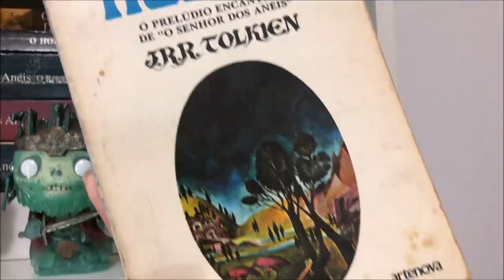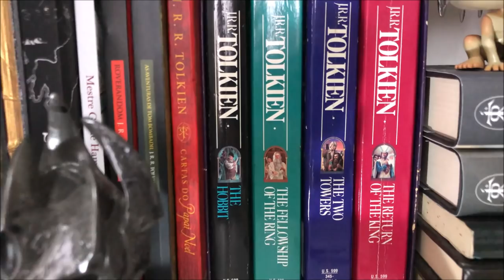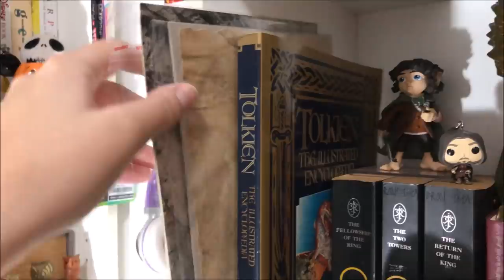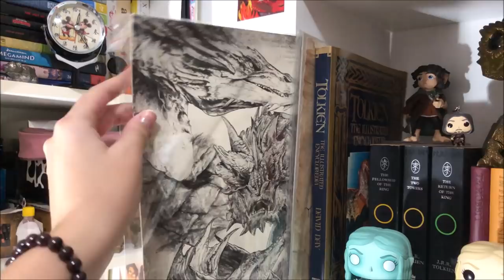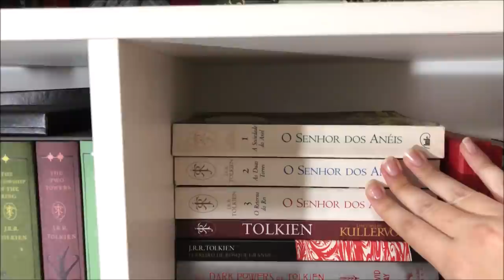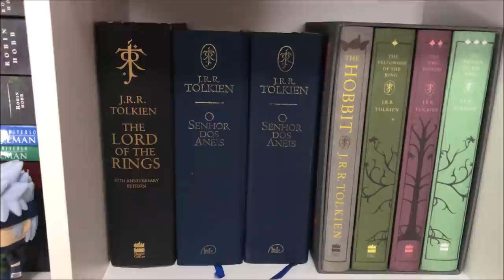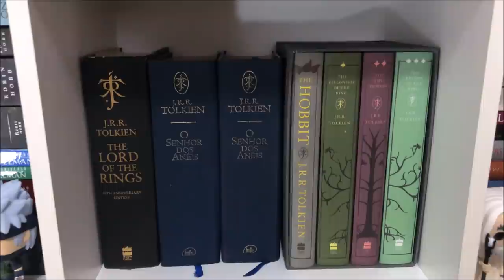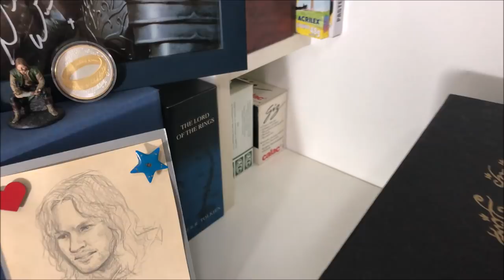Estantes dos Tolkien Talkers: Emilly Lindh | TT Extra 100 (VEDA 11)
Nossa amiga Emilly Lindh não só continua o "Projeto VEDA 2020" do Tolkien Talk, como também abre uma NOVA playlist: As Estantes dos Tolkien Talkers! Vamos conhecer seus livros, colecionáveis e afins neste TT cheio de itens raros e diferentes, seja de J.R.R. Tolkien ou dos filmes de Peter Jackson. Se você tem uma estante bem bonita envolvendo a Terra-média, fale com a gente para aparecer aqui no TT!

Amazon Prime: amzn.to/2LLDY1Z
Padrim: goo.gl/7n4cjd

APRESENTAÇÃO
Emilly Lindh

EDIÇÃO
Cesar Machado

CONFIRA TAMBÉM

MÍDIAS SOCIAIS

TRILHA SONORA